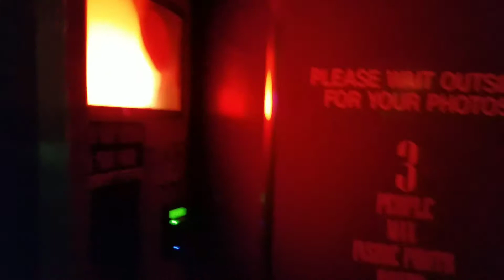Unicorn circus bar Seattle